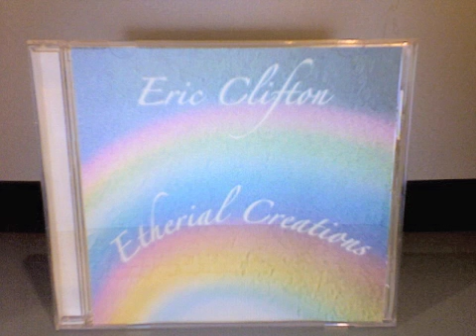Eric Clifton - The Things They Carry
Eric Clifton - Etherial Creations - The Things They Carry